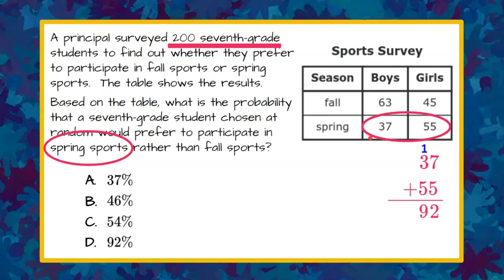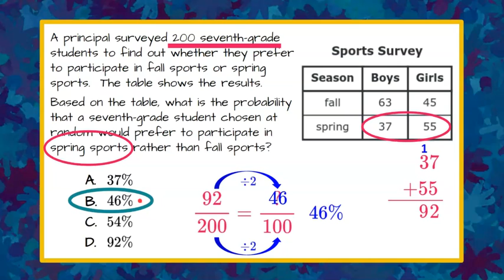Determine Probability from a Table | 7.SP.A.2 💚💙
In this short video we will answer a standardized math test question were we are asked to determine the probability as a percent from a survey.  We will first review the table of data given to understand the survey.  We will identify what the part of the survey values we are interested in and write as a ratio out of all students surveyed.  We will write the ratio as an equivalent ratio with a denominator of 100 and convert to a percent.  We will identify the correct answer choice.  An exemplar solution is modeled.

CCSS.MATH.CONTENT.7.SP.A.2
Use data from a random sample to draw inferences about a population with an unknown characteristic of interest. Generate multiple samples (or simulated samples) of the same size to gauge the variation in estimates or predictions. For example, estimate the mean word length in a book by randomly sampling words from the book; predict the winner of a school election based on randomly sampled survey data. Gauge how far off the estimate or prediction might be.